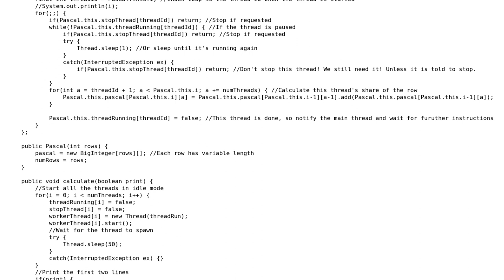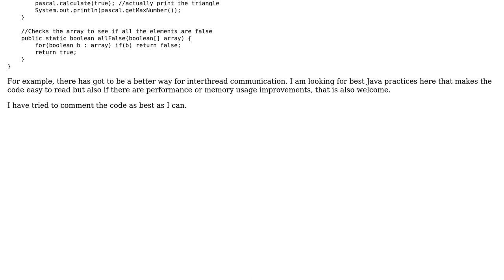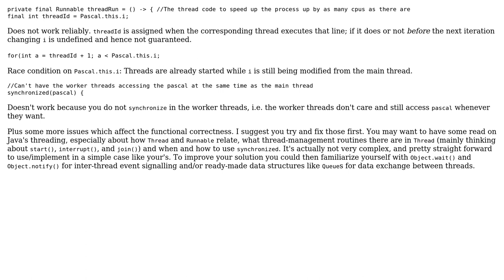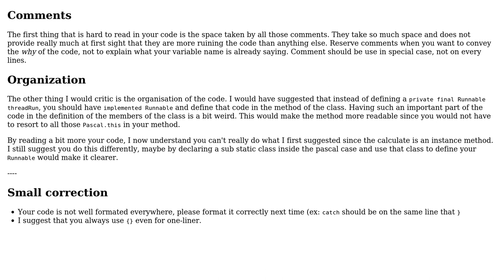Code Review: Multithreaded Pascal's Triangle Calculator (2 Solutions!!)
Code Review: Multithreaded Pascal's Triangle Calculator

With thanks & praise to God, and with thanks to the many people who have made this project possible! | Content (except music & images) licensed under CC BY-SA | Music | Images & others | With thanks to user nimsson user Marc-Andre user JimmyB and the Stack Exchange Network Trademarks are property of their respective owners. You are responsible for your own actions.